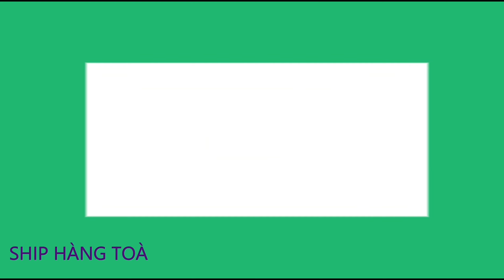Phụ Kiện Ngành Ong, Bình Khói Giá Rẻ, Chất Lượng Cao